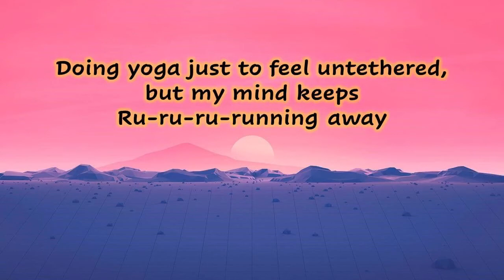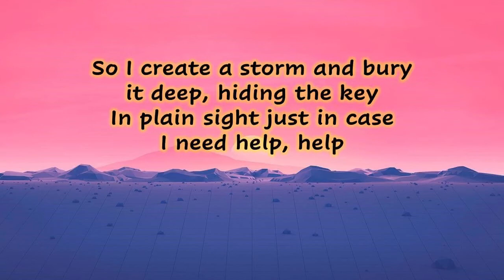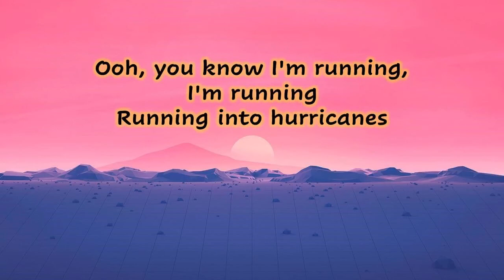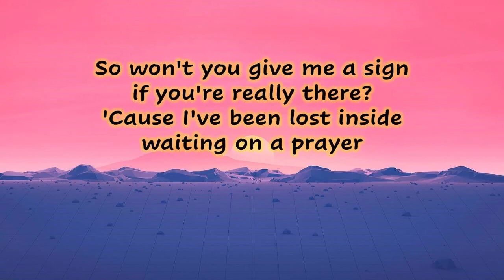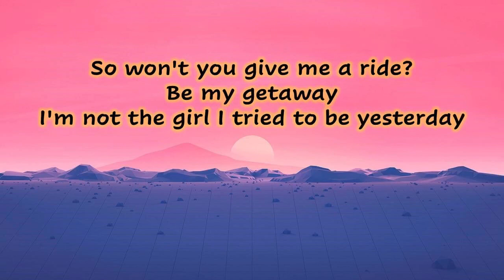Rina Sawayama - Hurricanes (Lyrics)